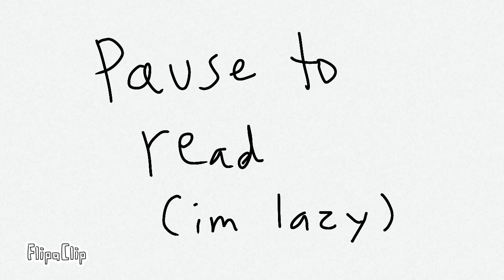Pog Champ animation